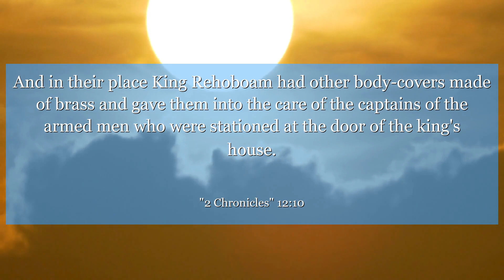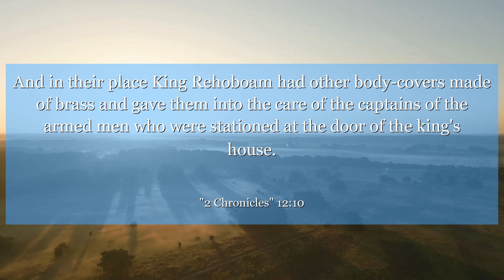2 Chronicles 12:10 And in their place King Rehoboam had other body-covers made of brass and gave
In 2 Chronicles 12:10, we see the consequences of turning away from God. Learn from Rehoboam's mistake and remember to seek God's guidance in all things. Let this verse inspire you to stay faithful and humble in your journey.